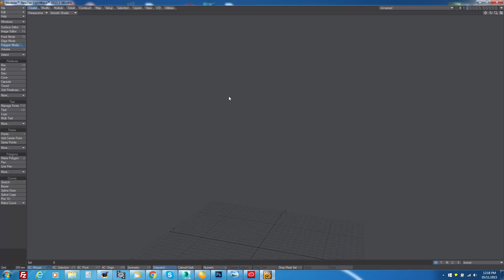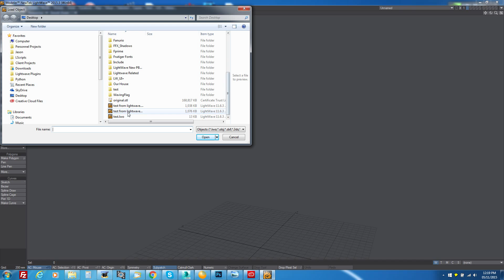LightWave Subpatch Bug with workaround fix Part 2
If anyone ever has this issue (demonstrated in the video) when you go to subpatch your model here is a video demonstrating the issue and another workaround to fix the problem.